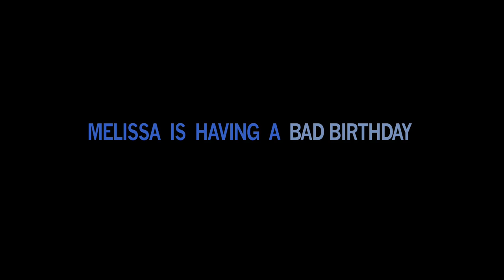Official trailer for 2 Million Stupid Women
On her birthday, Melissa discovers that her boyfriend has been cheating on her. Determined to never repeat a past mistake, Melissa journeys to all of her past exes to get some humiliation and closure and - try to wipe the slate clean.